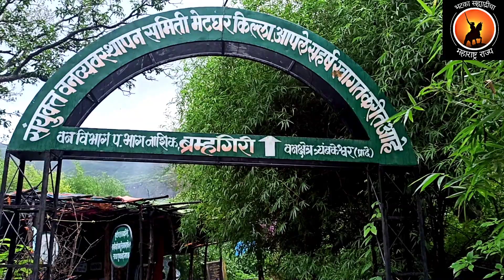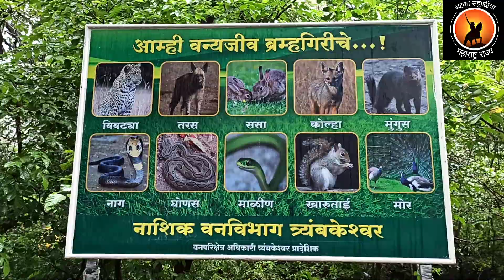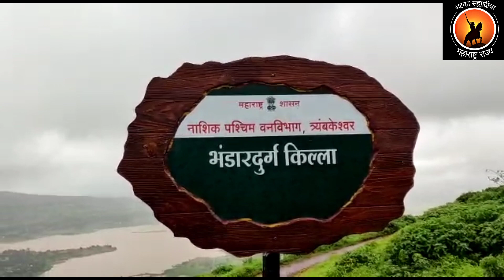किल्ले दुर्ग भांडार {Durga Bhandar}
अनोख्या रचनेमुळे संस्मरणीय ठरणारा किल्ले दुर्ग भांडार

 नाशिक जवळचे त्र्यंबकेश्वर हे गाव बारा ज्योतिर्लिंगापैकी एक म्हणून पवित्र तीर्थक्षेत्र मानले जाते या त्र्यंबकेश्वराचा पाठीराखा असणारा ब्रह्मगिरीचा किल्ला मध्ययुगीन काळापासून आपले महत्त्व राखून आहेत समुद्रसपाटीपासून १२९५ मीटर{४०००फुट} उंचीवर उभा असणारा हा दुर्ग ब्रह्मगिरी त्र्यंबकेश्वर चा किल्ला अशा वेगवेगळ्या नावांनी ओळखला जातो आपल्या अंगावर असणाऱ्या महत्त्वाच्या धार्मिक ठिकाणांमुळे ब्रह्मगिरी किल्ल्यावर नेहमी भक्तांचा राबता चालू असतो याबरोबरच ब्रह्मगिरी किल्ल्याचे ऐतिहासिक महत्त्व जाणून पायथ्याच्या त्र्यंबकेश्वराचे दर्शन घेऊन भटका सह्याद्रीचा पायवाटेने चालत चालत  ब्रह्मगिरी कडे वळतो या गडाचे कातळातील प्रवेशद्वार, दारूगोळ्याचे कोठार,पडक्या वाड्याचे भग्नावशेष, जटाशंकर मंदिर, पंचलिंग पर्वत,महादेव मंदिर, गोदावरीचे उगमस्थान फार तर किल्ले हत्ती मेट पाहतात व किल्ला पाहून झाल्याचा थोडक्या समाधानात माघारी फिरतात खरे तर ब्रह्मगिरी किल्ल्याचे खरेखुरे आभूषण असणारा दुर्ग भांडार ची भेट घेतल्याशिवाय ब्रह्मगिरी किल्ल्याची दुर्ग फेरी पूर्ण होऊच शकत नाही इतकी सुंदर दुर्गभंडारची  रचना अप्रतिम आहे ब्रह्मगिरी किल्ल्याकडे जातांना उजवीकडे गंगाद्वार आणि गोरक्षनाथ गुहेच्या वरच्या बाजूस एक चौकोनी खाच असून तिला लागूनच आपले स्वतंत्र अस्तित्व जपणारा हा मुकुट आकाराचा दुर्ग भांडार चा किल्ला उभा आहे त्रंबकेश्वर मधील संत निवृत्तीनाथ समाधी मंदिर पार केल्यानंतर गंगाद्वार कडे जाणारा पायऱ्यांचा मार्ग लागतो त्या मार्गाने साधारण पंधरा मिनिटे चालल्यावर डावीकडे ब्रह्मगिरी कडे जाणारी वाट असून आपण त्या मार्गाने चालू लागायचे तेथून पुढे अर्ध्या तासाची वाटचाल केल्यानंतर आपण जुन्या काळातील धर्मशाळेच्या इमारती जवळ येऊन पोहोचतो पुढे बांधू दगडी पायऱ्यांचा मार्ग चढतांना आपली चांगलीच दमछाक होते याच दगडी इमारतीच्या बाजूला शिवकालीन पाण्याचे बाराव आहेत अतिशय सुंदर बांधकाम केलेली ही बारव यातले पाणी पिण्याजोगे आहे. पुढे दगडी पायर्‍यांनी चालत चालत ब्रह्मगिरी किल्ल्याचे कातळकोरीव प्रवेश द्वार लागते किल्ल्याचे हे बेचक्यातील प्रवेशद्वार प्राचीन किल्ल्यास साजेसेच असून त्याच्या माथ्यावर कमलपुष्पे व साखळी घंटा कोरलेली आहे हे प्रवेशद्वार पार करून वर चढताना थोड्या उंच पायऱ्या मुळे हा किल्ला असच सोपा नाही याची आपणास प्रचिती येते त्यातच या अरुंद मार्गावर आपली भवकी असणारी वानरसेना आपल्याला अजब मर्कटलीलांनी आणखीनच भर घालते ब्रह्मगिरी वर दररोज येणारे हजारो भक्तगण या माकडांना चने फुटाणे खायला देत असल्यामुळे माणसाळलेले अवस्थेतील हे प्राणी आहेत पुढे आपण चालत गेल्यानंतर मोठी कातळकोरीव हनुमंत रायाची  मुर्ती लागते या मूर्ती पासून चालत जाऊन आपण दहा मिनिटातच किल्ल्याच्या वरच्या बाजूला येऊन पोहोचतो.
ब्रह्मगिरी पर्वतावरून जटा मंदिराच्या बाजूने आपण पाऊल वाटेने चालत खऱ्या अर्थाने कठीण प्रवास करत दरड कपारीचा माथ्यावरुन पायवाट करत चालत असताना पुढे आपल्याला एक पाण्याचे टाके लागते या पाण्याच्या टाक्या जवळून आपण पुढे चालत गेल्यानंतर कातळात कोरलेल्या पायऱ्या आपल्या नजरेस पडतात. अक्षरशः पातळात घेऊन जाणारा फोल्डिंग जिना असून त्याच्या सुरुवातीलाच उजव्या हाताला कातळात हनुमंत रायाचे मूर्ती कोरलेली आहे या मूर्तीस वंदन करून आपण अंधाऱ्या व तर वाटेने तब्बल ६० ते ६५ पायर्‍या उतरून खाली पोचायचे पुढे कातळातील अगदी छोटे प्रवेशद्वार असून त्यातून पलीकडे पोहोचायचे या दगडी पुलासारख्या मार्गावरून जाताना दोन्ही बाजूस खोल दरी असल्यामुळे आपण काळजीपूर्वक दुर्ग भांडारच्या तोंडाजवळ येऊन पोहोचायचे येथील परत कातळात खोदलेले छोटा दरवाजा असून पहिल्या केलेल्या प्रयोगाची पुनरावृत्ती करत तोही दरवाजा आपण पार करत साठ-सत्तर कातळात कोरलेल्या पायऱ्यांचा जिना चढून वरती येतो अंधाऱ्या वाटेने आपण हा जिना चढून दुर्ग भांडार च्या माथ्यावर पोहोचतो इथपर्यंत आपण केलेला प्रवास इतका वेगळा व रोमांचकारी असल्यामुळे दुर्ग भांडार च्या माथ्यावर पोहोचल्यावर आपणास विस्मयकारी सहा साचे एक वेगळेच समाधान मिळते या माथ्यावर दोन टाकी व मागील बाजूस दगडात खोदून काढलेला बुरुज वळतात कोणतेही अवशेष नाहीत कुण्या कातळकोरीव बुरुजाच्या माथ्यावरुन सभोवतालच्या प्रदेशावर नजर ठेवता येते सभोवतालचा भूभाग मिळताना एक वेगळीच मजा येते येथून खाली डोकावून पाहिल्यास आपण गंगा द्वाराच्या माथ्यावर आहे त्याची कल्पना येते खरे तर इतका छोटा माता असणारे दूर भंडारा ची जागा प्राचीन राज्यकर्त्यांनी एवढे कष्ट घेऊन का बांधले असेल असा प्रश्न आपणास पडतो पण अगदी शेवटच्या टोकापर्यंत जड लढविता यावा म्हणून हे कातळकोरीव अभिनव बांधकाम केलेले असून हा दुर्ग भांडार च्या शेवटचा बुरुज शत्रूवर तोफांची मारगिरी करण्यासाठी दगडात खोदून तयार केलेले करण्यात आलेला आहे अत्यंत अवघड बांधणीची ही जागा पाहिल्यानंतर फक्त गड शेवटच्या टोकापर्यंत लढता येण्यासाठी घेतलेले हे अपार कष्ट पाहून आपणास त्या काळातील दूर निर्मात्या सलाम ठोकावा असा वाटतो. सुरत लुटीच्या वेळी छत्रपती शिवाजी महाराज येथे येऊन गेले तसा संदर्भ त्र्यंबकेश्वर गावातील लोकमान्य टिळक मोफत वाचनालयात आपल्याला पाहावयास मिळतो.